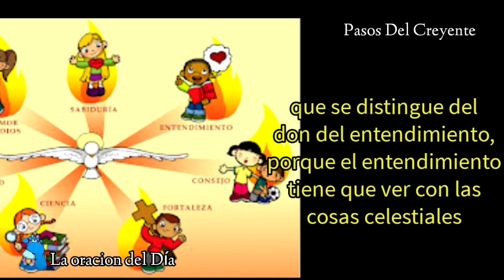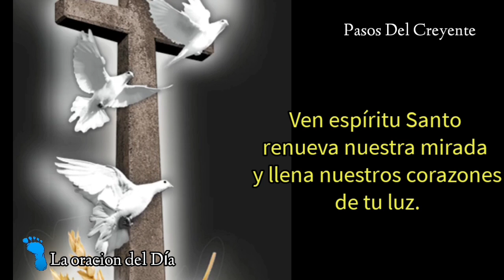Don de la ciencia (11/11/24) - PASOS DEL CREYENTE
Don de la ciencia, dones del espíritu Santo, es la oración del día en la voz de Marta Ester Miranda
(11/11/24)